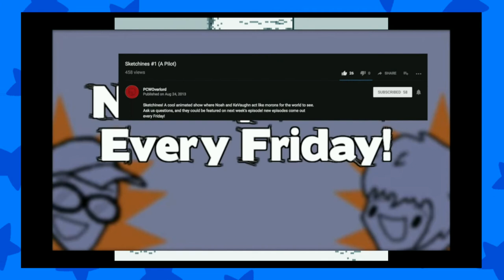12 Plays- Hamtaro: Ham-Hams Unite!- A HIDEO KOJIMA GAME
Please rise for the Ham-Hanthem, the Hampsterdance.